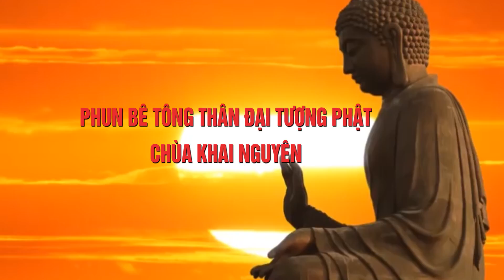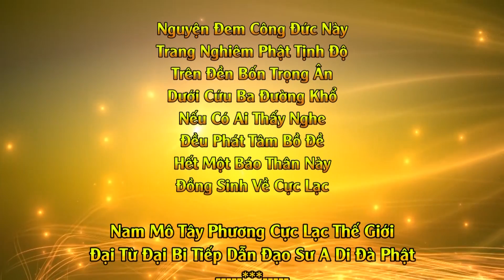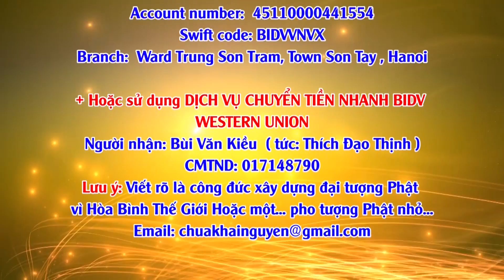Máy Phun Bê Tông Tạo Hình Đại Tượng Phật A Di Đà Chùa Khai Nguyên